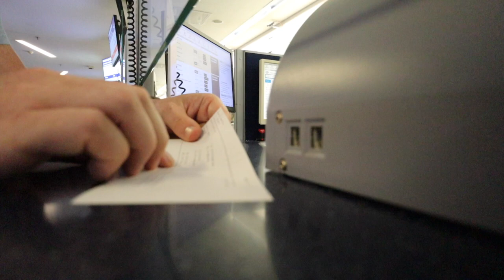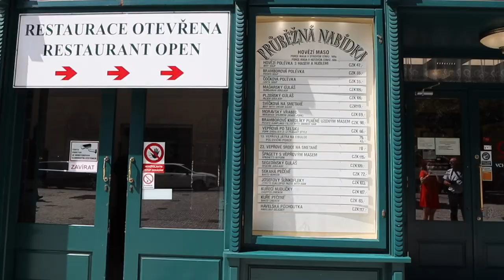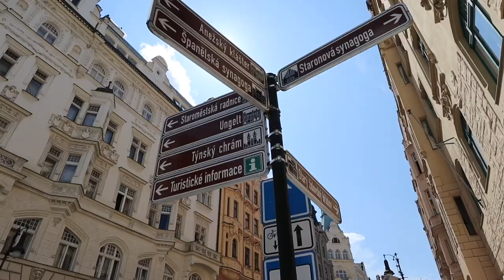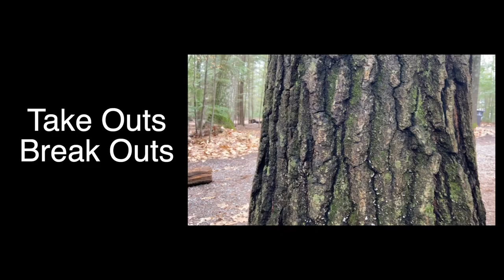The 3 Pragues | Visiting Prague Castle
As near our end of our stay in Prague, we finally make some time to visit the most visited and beautiful spots in Prague. We spent a lot of our first few days here seeing the Old Town, the outer, quieter and more fringe parts of Prague, but today--we go visit the supposedly biggest castle in the whole world--Prague Castle (with some errands to run and some other beautiful sites along the way). This is our last day before we head to Paris and eventually head to Saint Jean Pied de Port for the Camino de Santiago. So of course we had to cram in some of our favorites!